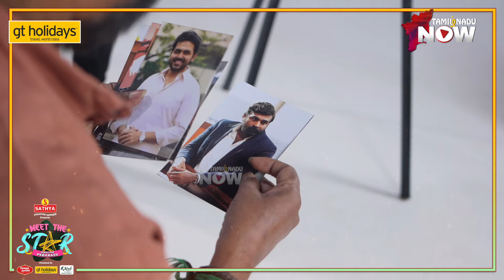Thirupachi-ல இந்த சீன் Vijay கேட்டு வாங்குனாரு! - Director Perarasu | Meet the Star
Director Perarasu shares his experience about Thirupachi and sivakasi Movies. He also Counter talks about Tamil Politicians Speech.

CREDITS:
Host: Thamiz vannan, Durai.Nagarajan
Camera - Varun Prasad, Praveen, Mohan
Editor - Ajith Kumar
PRO - Vishwa
Executive Producers - Vignesh T, Durai.Nagarajan